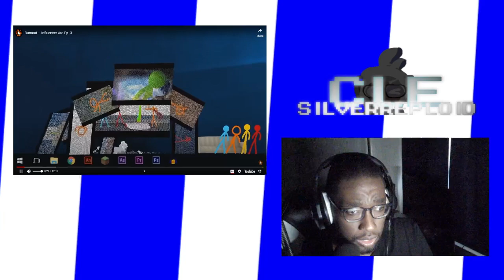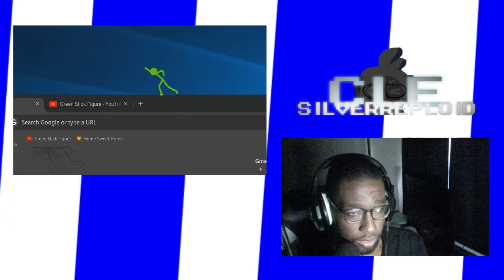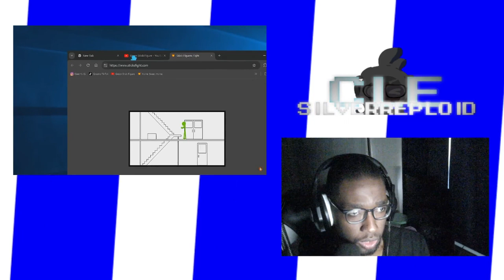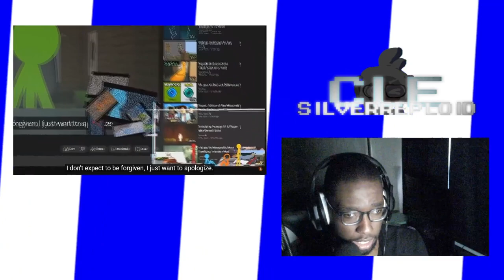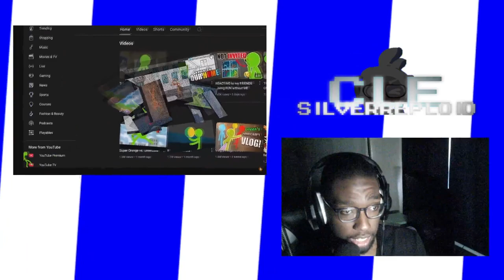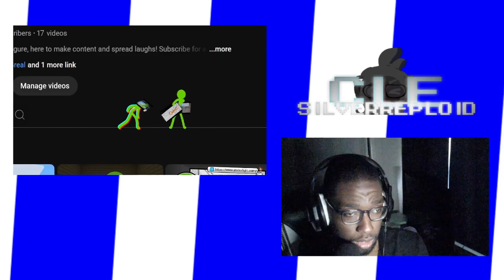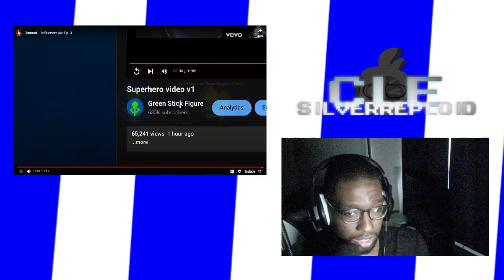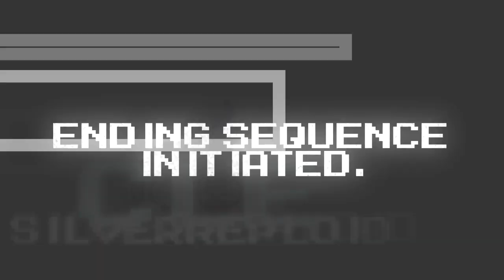Burnout – Influencer Arc Ep. 3! REACTION!!!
This should teach people.

Today, I react to Alan Becker's newly animation arc, where Green comes to the realization what he is doing, as an influencer, and turns the consequences into pros to save his buddies!